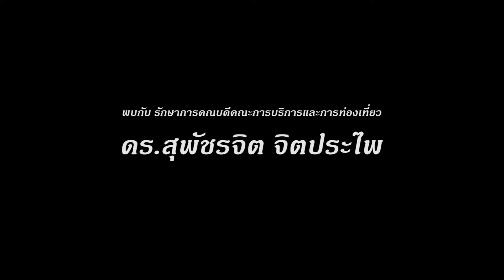คุยกับรักษาการคณบดีคณะการบริการและการท่องเที่ยว วิทยาลัยเทคโนโลยีสยาม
วิทยาลัยเทคโนโลยีสยาม Siam Technology College
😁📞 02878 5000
🆔Line@ :@siamtechno